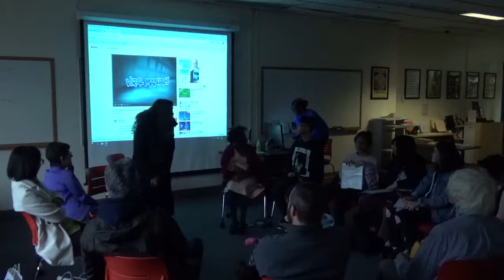Open Poetry: A Reading by You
Facilitator: Valerie F. Hunt, PhD